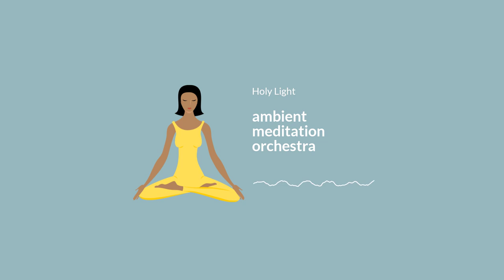Ambient Meditation Orchestra - Holy Light [Relaxing Ambient Music]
Ambient Meditation Orchestra is a Swedish music producer creating free (CC-BY) relaxing music for stress relief that you can use in your videos. Our main musical focus is: ambient music, meditation music and playlists that you can listen to as study music or sleep music.

This music is free to use on YouTube and other social media as long as you give us credit. And yes, you can also monetize your own content without any issues. Enjoy! ❤️